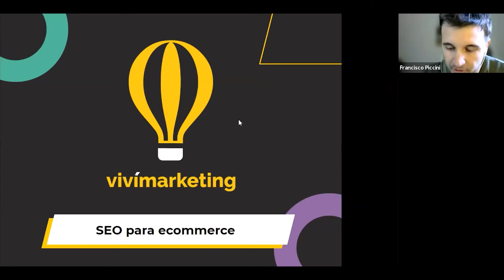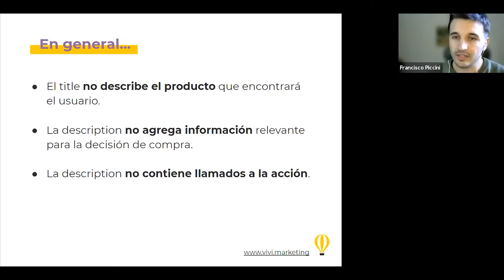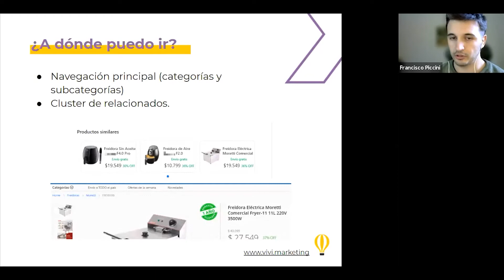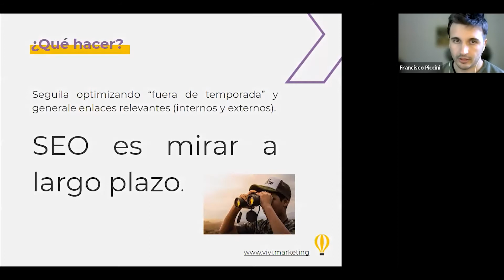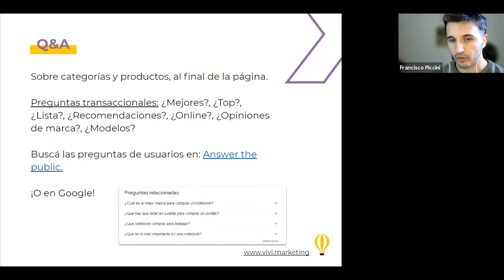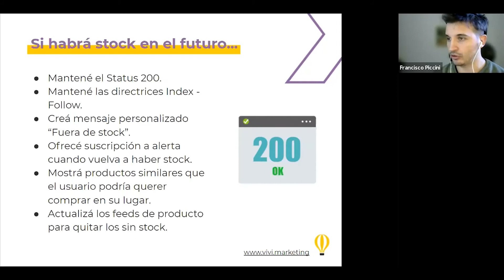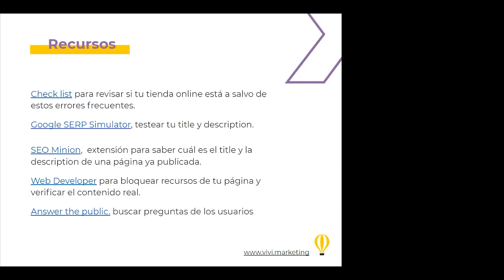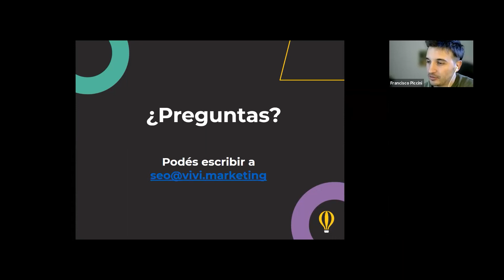Francisco Piccini - "SEO para ecommerce" | Maratón de Asesoramiento 2021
¿Tenés un eCommerce o trabajás para uno? En toda tienda online hay algunos errores más frecuentes que otros y que afectan directamente al tráfico orgánico. Te contamos cuáles son y cómo podés solucionarlo para potenciar la estrategia SEO de tu sitio.

La Maratón de Asesoramiento, de la Cumbre (Virtual) de Emprendedores 2021, es un ciclo de charlas y talleres gratuitos liderados por un equipo de expertos en desarrollo emprendedor que dará las claves y herramientas para hacer crecer tu proyecto.